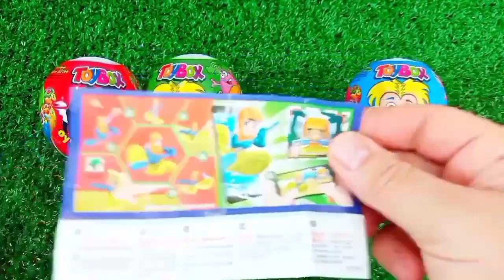Satisfying, Candy Unboxing video, Asmr Lollipops and Sweets ASMR Opening - Yummy Rainbow Lollipop